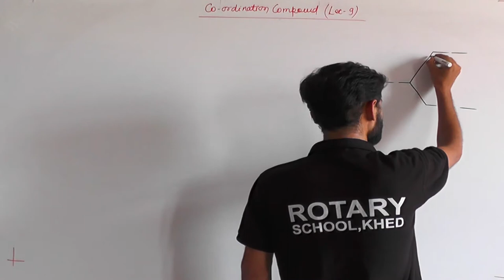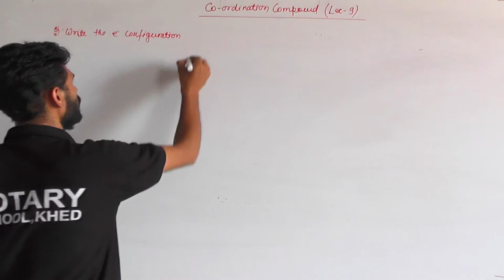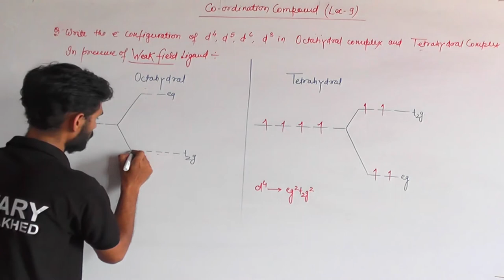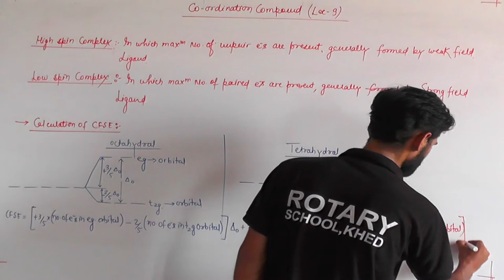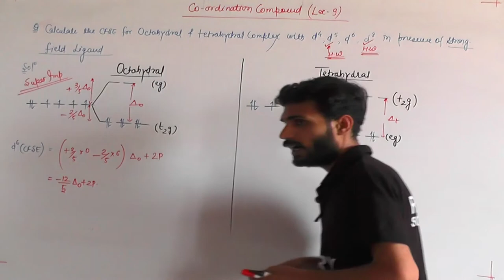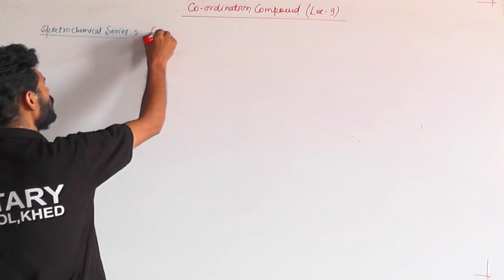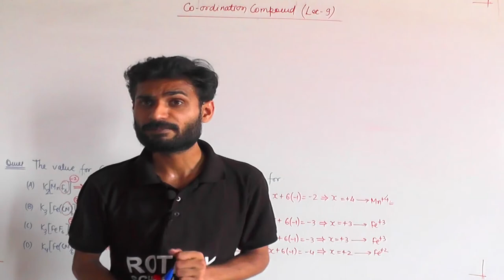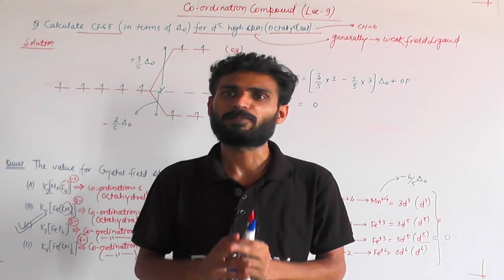CO ORDINATION COMPOUND LECT -9